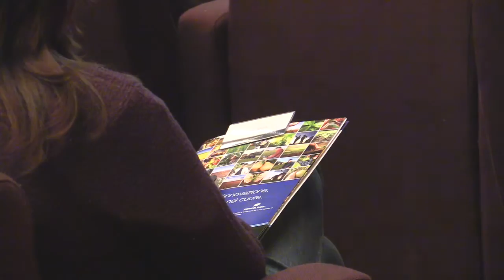Internet e Agricoltura - ricerca Image Line-Nomisma - Nino e Giovanni Chiò [HD]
Internet e Agricoltura, il binomio possibile: ne abbiamo parlato qui --- È un'agricoltura innovativa ed attenta al digitale, quella che traspare dalla ricerca condotta da Image Line e Nomisma, coinvolgendo oltre 1.300 agricoltori.

Presentati i risultati durante l'evento organizzato presso il Museo Nazionale della Scienza e Tecnologia Leonardo da Vinci, il 15 dicembre 2015 a Milano.

 ••• In questo filmato:
Nino e Giovanni Chiò

Dal 1988 mani sulla tastiera del computer, piedi in campo
... e occhi rivolti al presente e al futuro della divulgazione in agricoltura.

Image Line,
passione per l'agricoltura, con l'innovazione nel cuore
Internet, Comunicazione, Agricoltura

••• Scopri di più online su QdC - Quaderno di Campagna - il software per l'agricoltura dedicato a rintracciabilità e sostenibilità